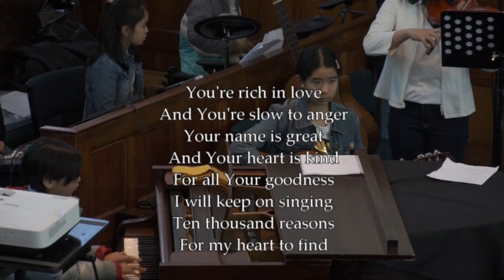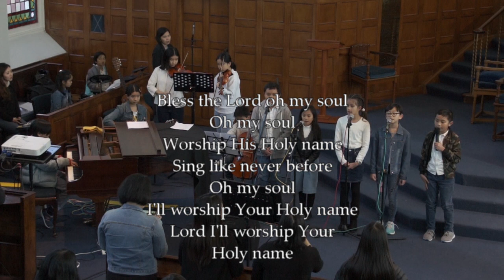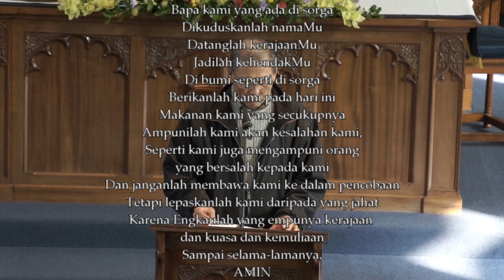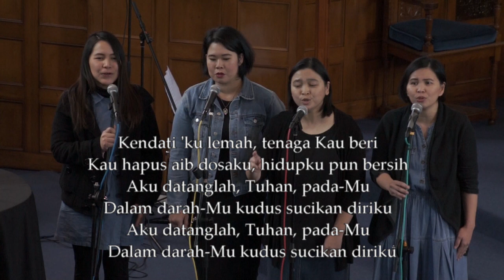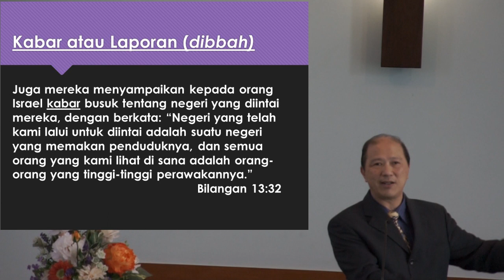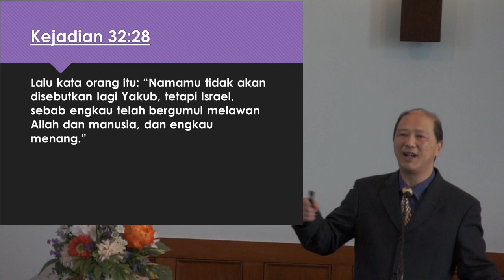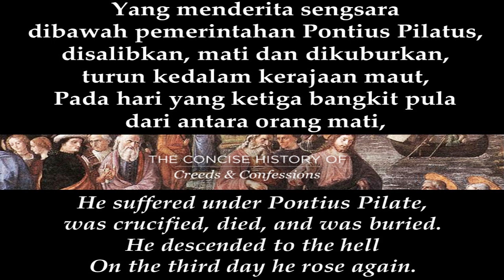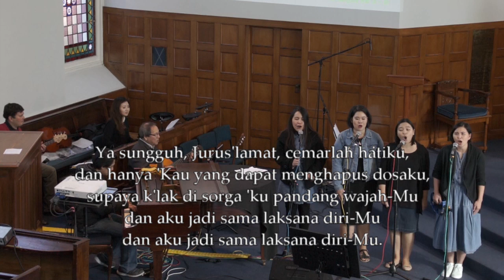StAndrews Ibadah Minggu 12july2020